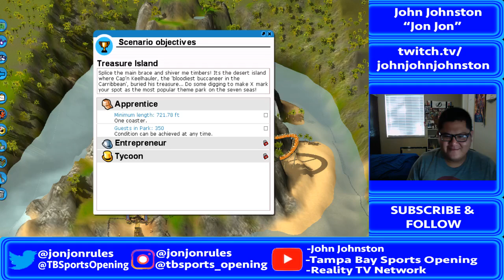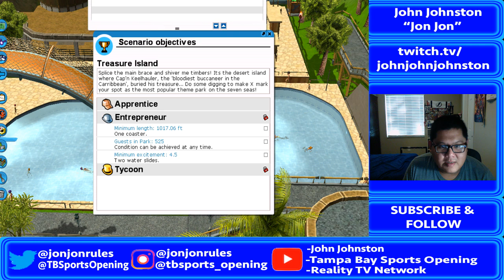ROLLERCOASTER TYCOON 3 SOAKED 7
Rollercoaster Tycoon 3 Twitch Stream

for more me playing games on PS4

TampaBaySportsOpening